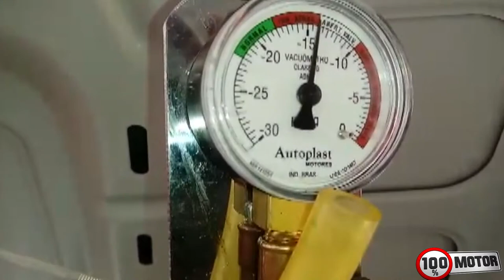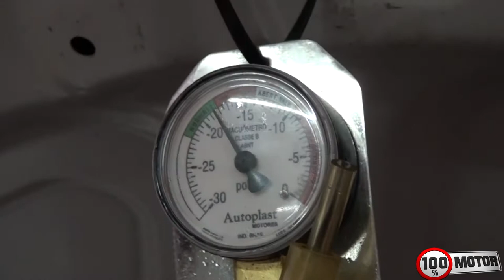Celta descarbonização com Autoplast